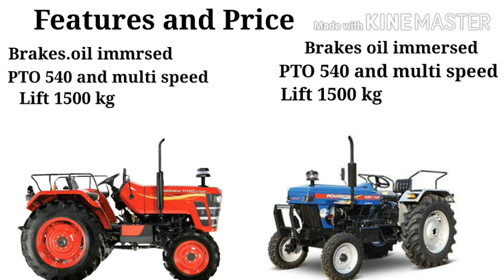Powertrac euro 45 vs mahindra yuvo 575 फुल कमपैरिजन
powertrac tractor new model 2021
mahindra yuvo 575 tractor
mahindra 575